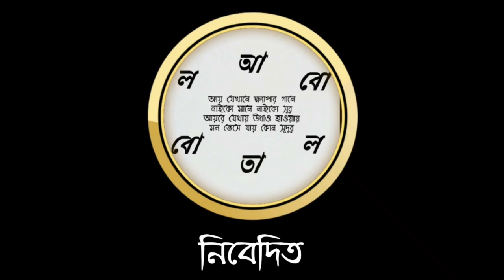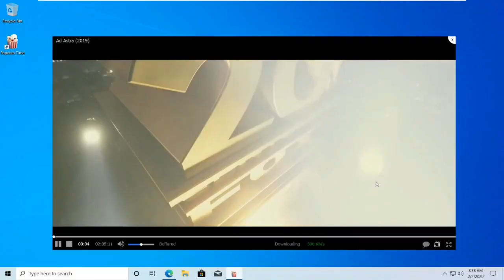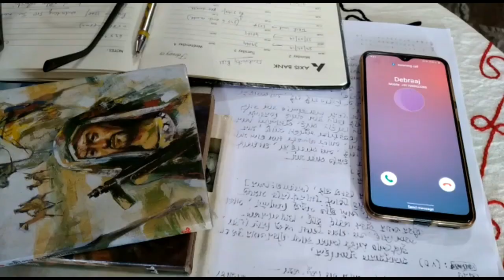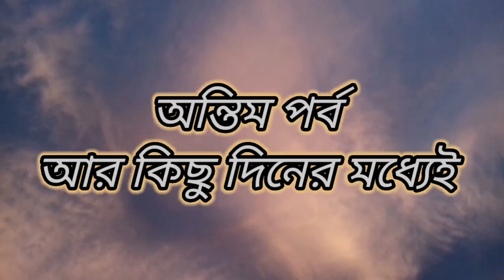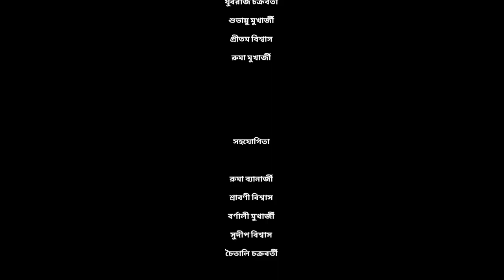ফেরা.Fera. 1st Episode.. (Bengali web series)..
The Journey Begins (ফেরা,Fera)

অভিনয় :  ইমন ব্যানার্জী  (ফেরা,Fera)
                যুবরাজ চক্রবর্তী
                শুভায়ু মুখার্জী
                প্রীতম বিশ্বাস
                রুমা মুখার্জী

আবহ : শুভায়ু মুখার্জী (ফেরা,Fera)

কাহিনী, চিত্রনাট্য ও সংলাপ : মৌসুমী চ্যাটার্জ্জী

সম্পাদনা ও নির্দেশনা : অনীক ব্যানার্জী (ফেরা,Fera)